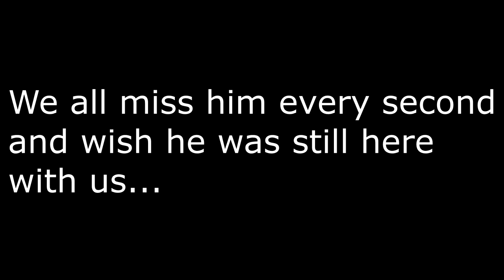cooper...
0:00 - How I fond out
9:11 - Cooper